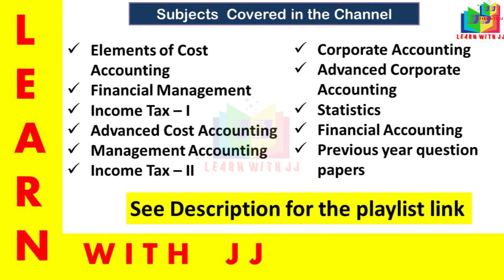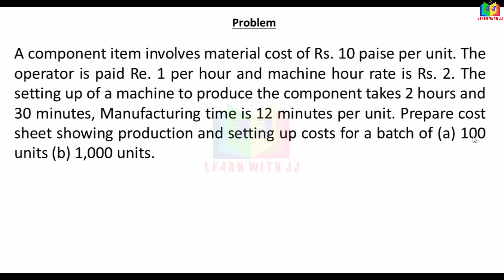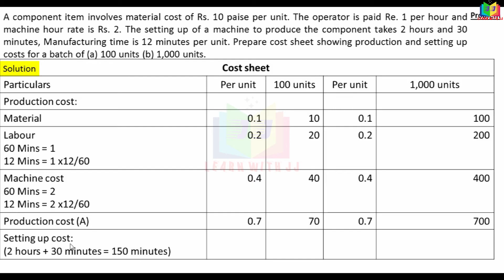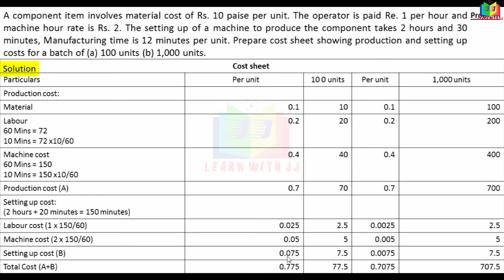batchcosting || Part 6 in Tamil || Batch costing Reddy book problem No.5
Part 6 in Tamil
 Batch costing Reddy book problem No.5
Follow us in Instagram